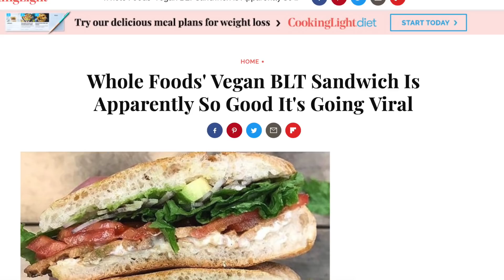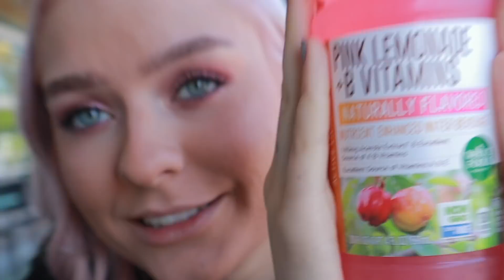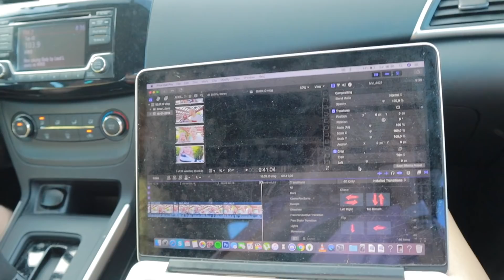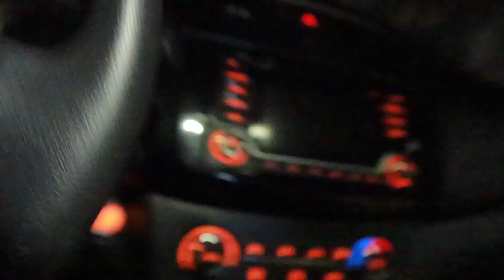Creepy Airbnb kogemus Ameerikas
Meie Usa reisialgus on olnud igati mügarlik ja jällegi ei vedanud meil airbnb'ga.

▶ Martti: marttihallik
▶ Liina: liinaariadne